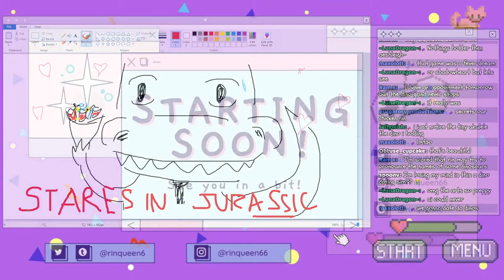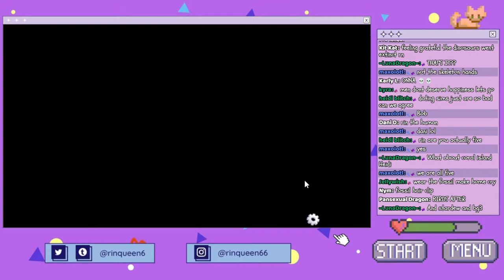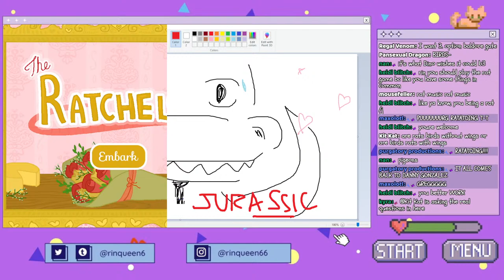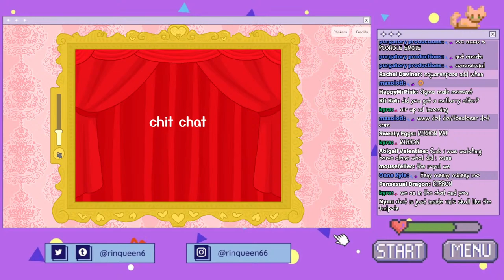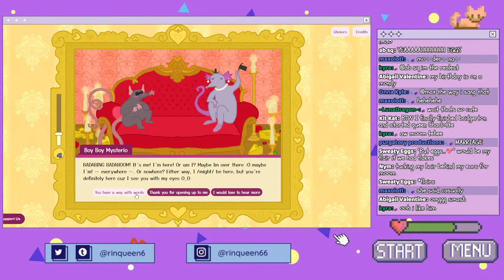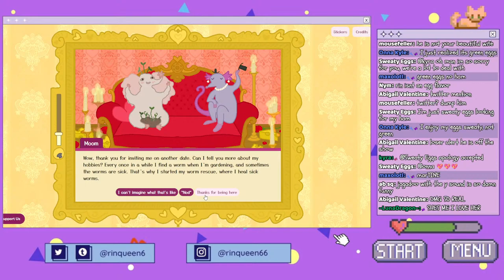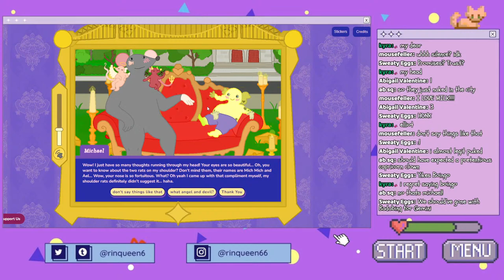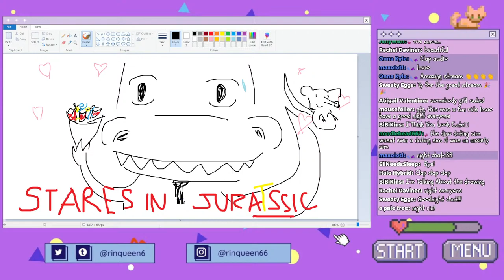🔴 let's date dinos and rats (because we can) (LIVE!)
➙ romance/sexuality
➙ i don't actually know what is in this game

✰ CHAT RULES/INFO ✰

✰ TONE INDICATORS ✰
/j joking
/hj half-joking
/s sarcastic
/gen or /g genuine
/srs serious
/nsrs non-serious
/pos or /pc positive connotation
/neu neutral connotation
/neg or /nc negative connotation

✰ FOLLOW ME ✰

prehistoric love